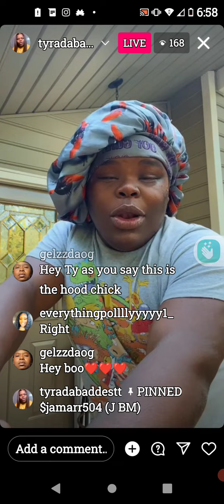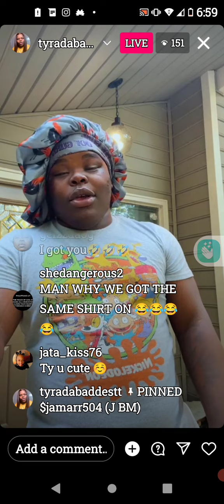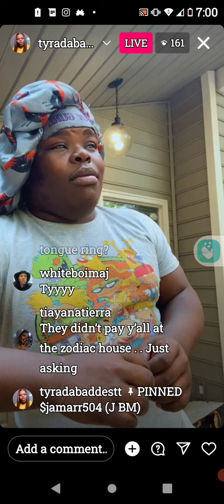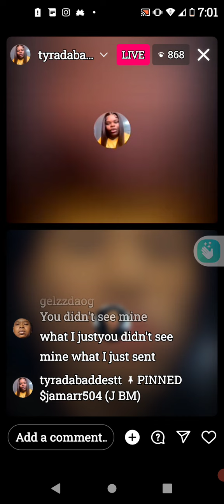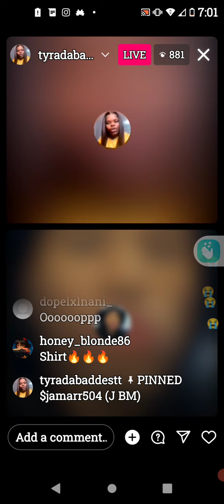😎Ty-Bed-gen' For A Mattress🛏️